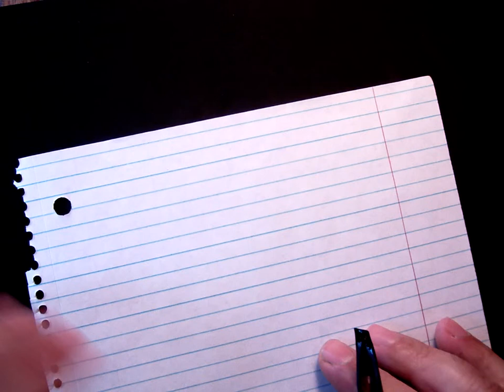حرف الحاء ثلث جلي Thuluth